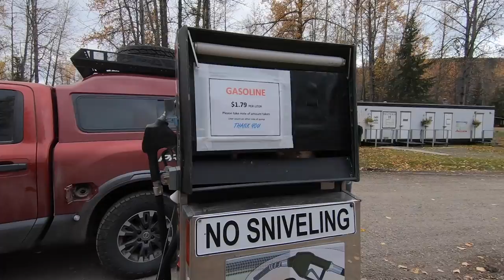Fresh Tracks with Randy Newberg SEASON 8 Trailer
Fresh Tracks with Randy Newberg season 8 trailer. Episodes are coming soon to Amazon Prime. From northern British Columbia to the Mexican border, Randy Newberg takes you along on public land hunting adventures chasing elk, caribou, moose, deer and pronghorn.

Season 8 is a year of dreams, where Randy was able to check off bucket list hunts that he has been dreaming about since he was a child. Joining him along the way are lifelong friends, family members, and other members of the Fresh Tracks team.